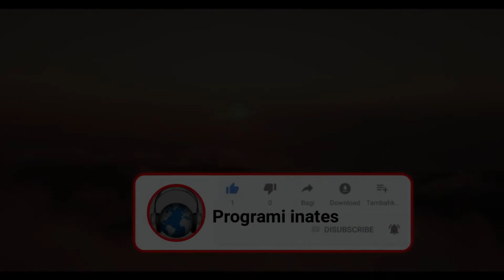Lidershipi edukativ na meson qe mos ta ngrisim zerin Lidershipi i suksesshem Dr Hajredin Hoxha